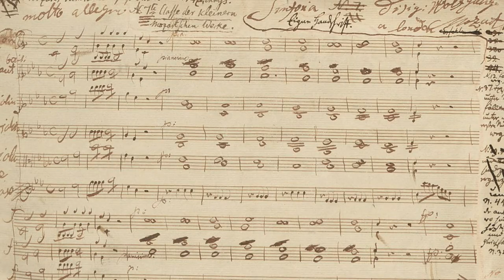How Old Was Mozart When He Composed His First Symphony?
The symphony was written on the Mozart family's Grand Tour of Europe in London when they had to move to Chelsea during the summer of 1764 due to Mozart's father Leopold's throat infection. The house at 180 Ebury Street, now in the borough of Westminster, where this symphony was written, is marked with a plaque.